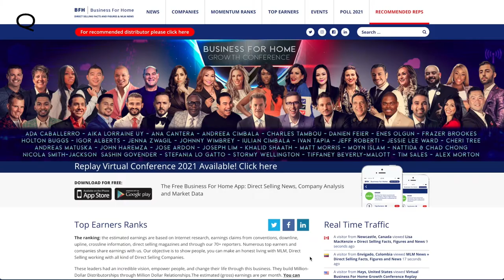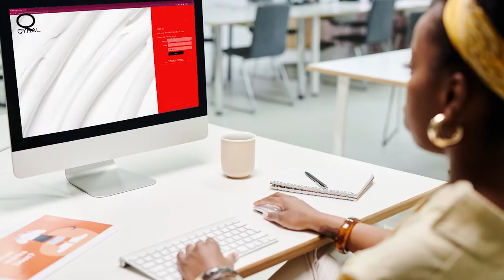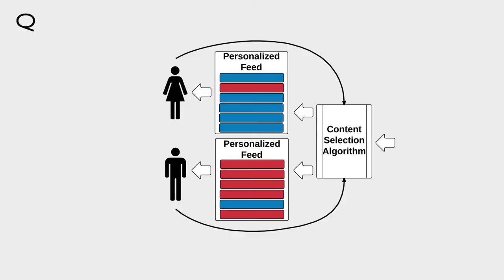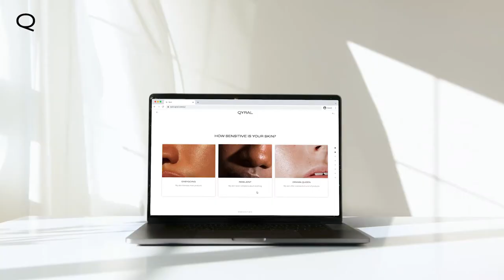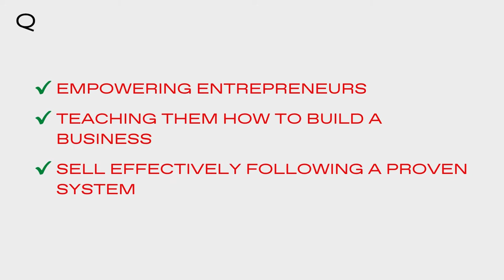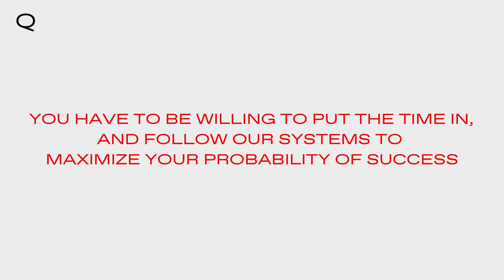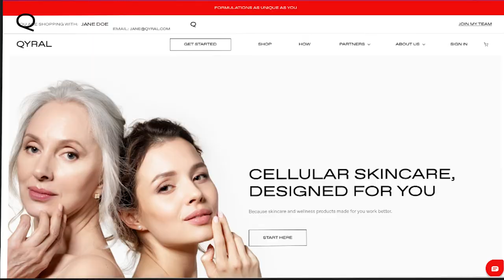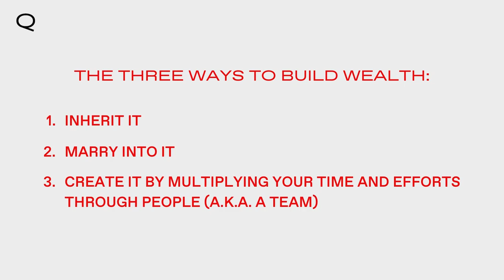Introduction to Qyral